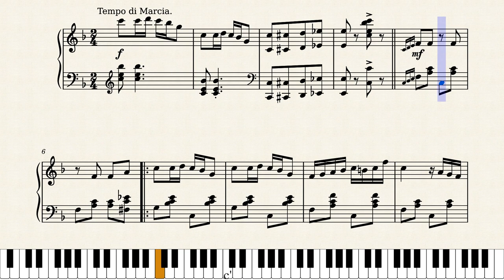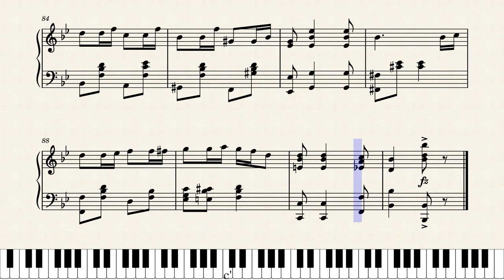Rose De Haven's Devil March by Rose de Haven (1908)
Here is Rose de Haven's third and final march two-step, published by Ted Snyder in New York City in 1908. This upload is possible only because Musescore researcher JohnJ1995 located a midi copy of it online, and I've been able to decode the midi into a feasible score. This is not guaranteed to be totally true to the original score, but it's close and quite usable. So another big thanks to JohnJ, you've been repeatedly very helpful throughout this series.

Score #143 in my current ongoing series "Women Ragtime Composers" featuring interesting selections all written by ragtime era women. Still many more of these yet to come. This series is enjoying some popularity on YouTube: